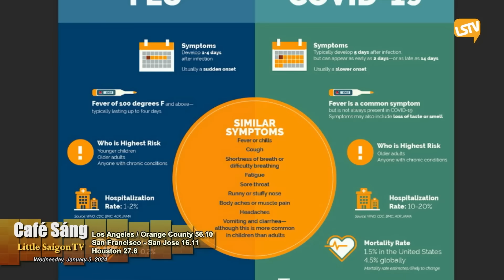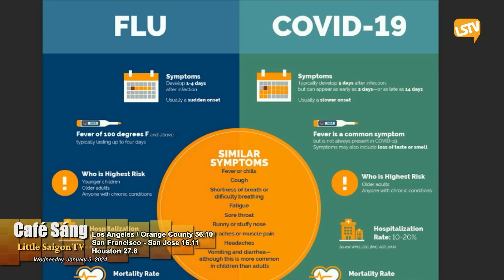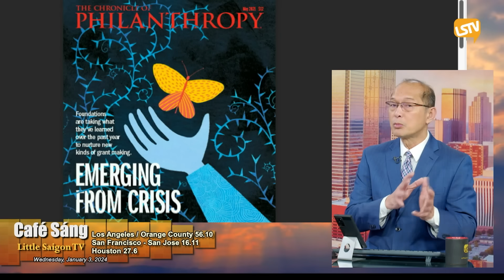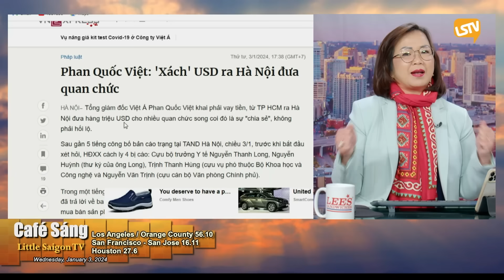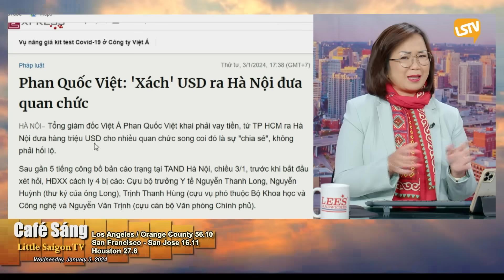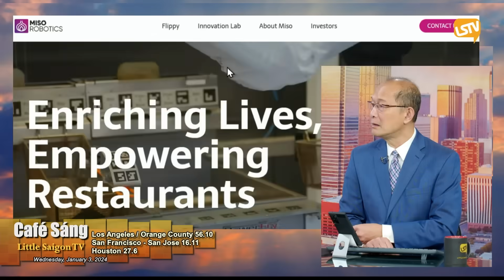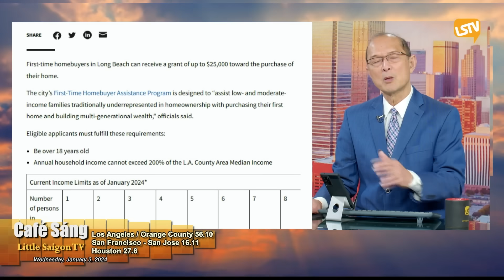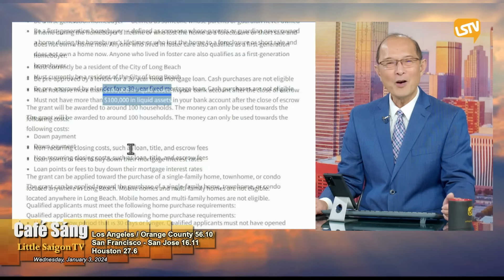Cà Phê Sáng FULL (01-03-24) với Ngọc Lan và Hoàng Trọng Thụy